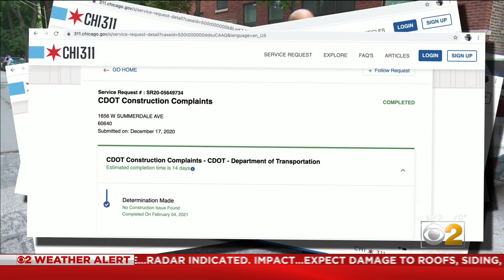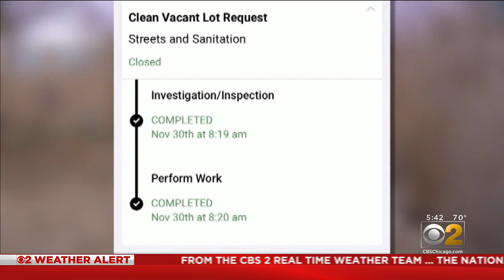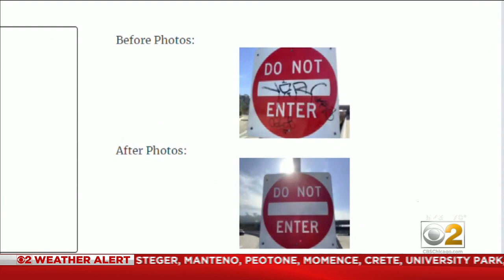Fed Up With Jobs Being Marked Complete When They're Not, Ald. Andre Vasquez Introduces Legislation T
A North Side alderman is fed up with the city's 311 system, and he is introducing a new law to improve it.